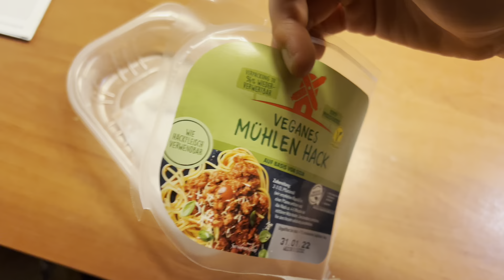DAS HABEN WIR EUCH NICHT ERZÄHLT..😣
Postadresse:

Firma Heil
Raschwitzerstraße 15
04416 Markkleeberg

Schickt uns gerne Paket oder Briefe zu, die wir dann in einem unserer Videos öffnen :D Das ist NICHT unsere Adresse von unserem zu Hause!💓

Unsere Videoequipment:

Bei den Links erhalten wir im Falle eines Kaufes eine Provision. Für euch wird das gekauft Produkt natürlich nicht teuerer als sonst. Es hätte Vorteile für uns und keinen Nachteil für euch. Ihr könnt aber selbst entscheiden, ob ihr es über den Link kauft.😊

Werbung, da Produkte im Video zu sehen sind.